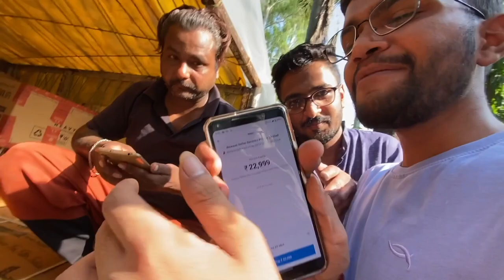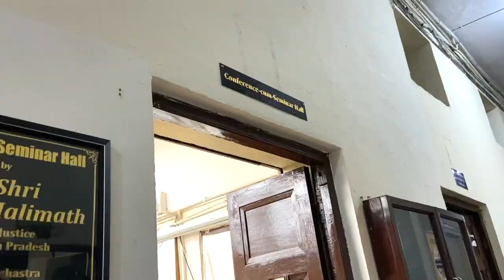Jagrata at My College | Why did I Choose Business Law as Honours Subject in L.LB. ? | Mad Barrister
1) iPhone 11
2) Collar Mic-Boya M1
3) Vlogging Mic-Boya MM1
4) Vlogging Mic-Rode VideoMicro
5) Tripod-Manfrotto MTPIXI-PK Pixi Mini
2) NCM Musics
⭕  Timeline :-
00:00 Intro

⭕  Video Title :- Jagrata at My College | Why did I Choose Business Law as Honours Subject in L.LB. ? | Mad Barrister